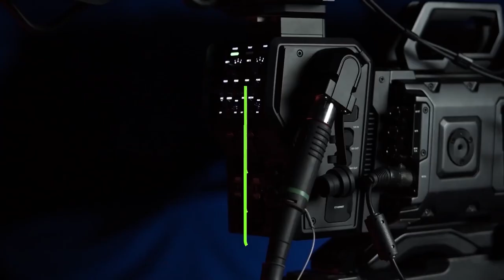Bezabee Undi Mukobwa Ufite Impano yo kuririmba itangaje muri Kwetu Talanta Show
Bezabe Undi Mukobwa Ufite Ijwi ritangaje Abikoze neza Muri Kwetu Talanta Show